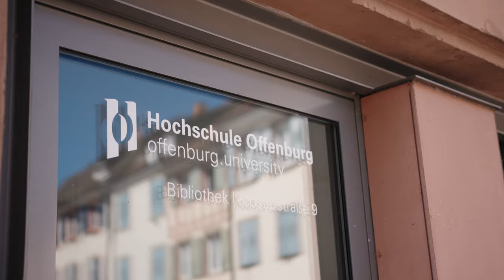Campus Gengenbach Trailer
An unserem malerischen Campusstandort Gengenbach befindet sich die Fakultät Betriebswirtschaft und Wirtschaftsingenieurwesen sowie die Black Forest Business School. Mehr erfahren: